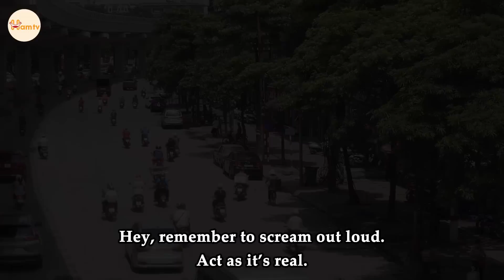Chủ Tịch Tập 179: Trai Đểu Âm Mưu Hại Vợ Cái Kết Mất Cả Chì Lẫn Chài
Trai Đểu Âm Mưu Hại Vợ Cái Kết Mất Cả Chì Lẫn Chài

ham tv,phim hài,phim ngắn,phim hay,phim ngắn tik tok,giải trí,hài hước,
chuyện của trang,bài học cuộc sống,cuộc sống hôn nhân,thư ký mẫn nhi,
mẹ chồng con dâu,mẹ chồng nàng dâu,chủ tịch,thư ký,chị đại,
phim viet nam 2022,phim le 2022, phim moi 2022,
đừng bao giờ coi thường người khác,đừng bao giờ khinh thường người khác,